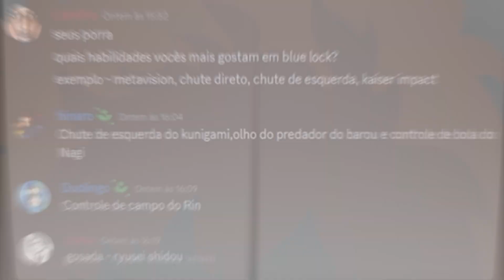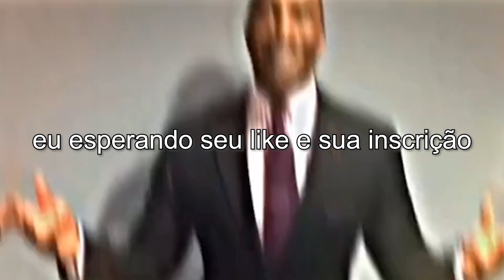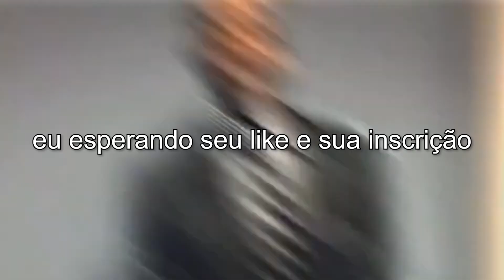TOP 5 HABILIDADES MAIS FORTES DE BLUE LOCK!!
Expondo a minha opinião sobre as 5 habilidades mais fortes de Blue Lock!

Editor de Vídeo - Adobe Premiere 2023

Capítulos -
00:00 - Introdução
00:15 - Apresentação
00:34 - Quinto Lugar
02:18 - Quarto Lugar
03:17 - Terceiro Lugar
04:49 - Segundo Lu...gar?
05:06 - Tá né, Segundo Lugar
06:00 - Primeirissimo Lugar!!
07:21 - Agradecimentos!